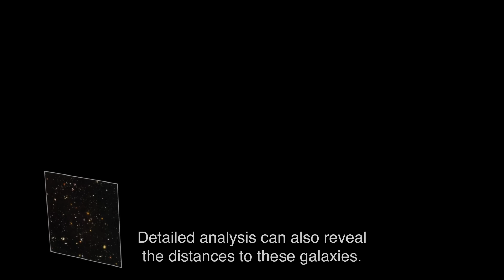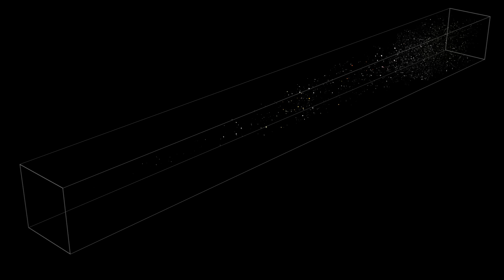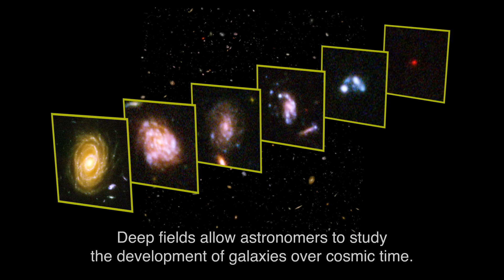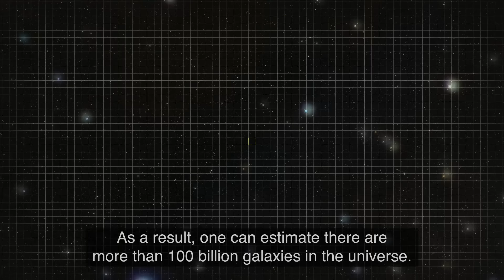Hubble's UItra Deep Field in 3D is an amazing journey through space and time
The Hubble Space Telescope's Ultra Deep Field imagery peers 12 billion light-years away from Earth to the early Universe. The team at the Space Telescope Science Institute has created an amazing look at the past in this 3D visualization.

Credit:
Visualization: Frank Summers, Alyssa Pagan, Leah Hustak, Greg Bacon, Zolt Levay, Lisa Frattare (STScI)
Data: Anton Koekemoer, Bahram Mobasher, and HUDF Team